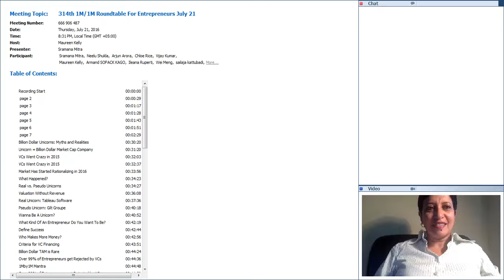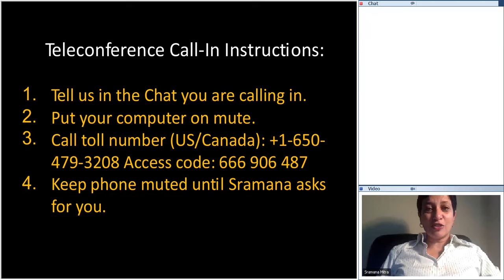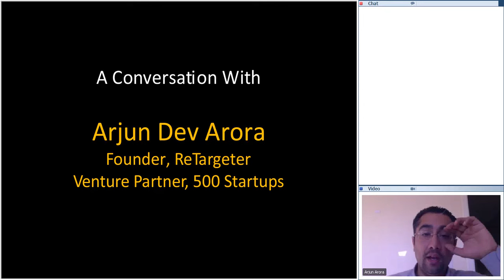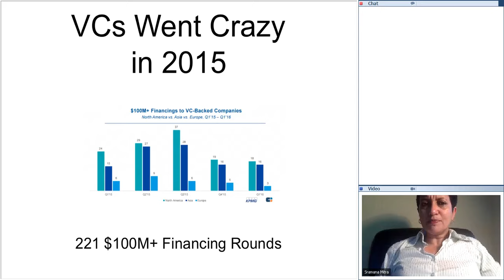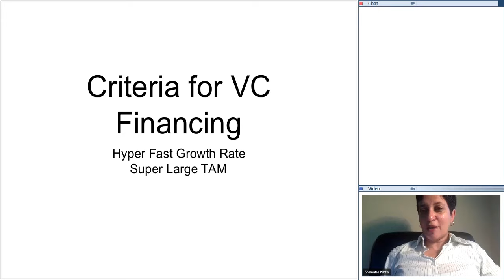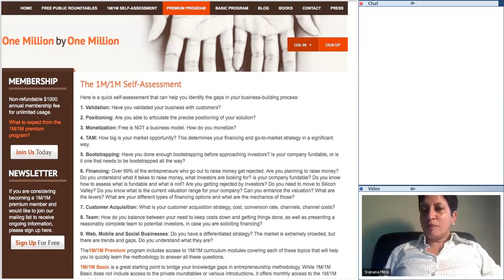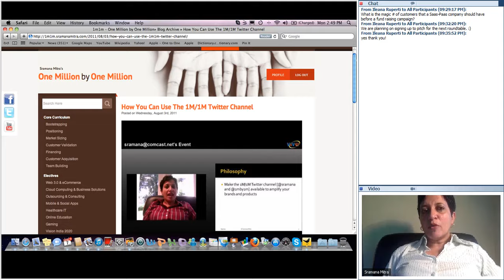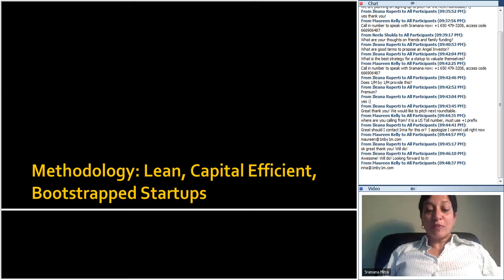314th 1M/1M Roundtable July 21, 2016: With Arjun Arora, Founder ReTargeter